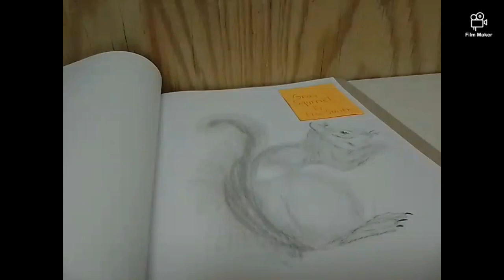Gray Squirrel 🐿️ by Eric Smith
🥰I made a pretty cute gray squirrel 🐿️ today. The eastern gray squirrel has a grayish body with some black, white or brown fur and a whitish belly. Some gray squirrels are completely black; this is called melanism. These squirrels have bushy tails that vary in color from pale gray to brownish. Eastern gray squirrels can grow to 20 inches long and weigh 1.5 pounds.